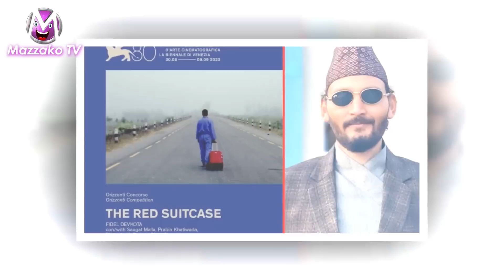Pradeep Khadka | Paul Shah को फिल्मबाट बाहिरिएका हुन् ? Deepak Raj Giri को नयाँ सिनेमा कस्तो ?